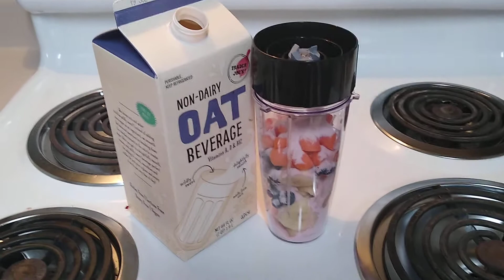Strawberry Banana Oatmilk Shake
shake protein Strawberry Banana Oatmilk Protein Shake

No offense intended. I love crazy dancers and comedians. It makes my day.

I make funny videos and react to other people's funny videos.

I do not have any condition. Thank you so much. This channel will grow over the years and become bigger and better. Thank you so much.